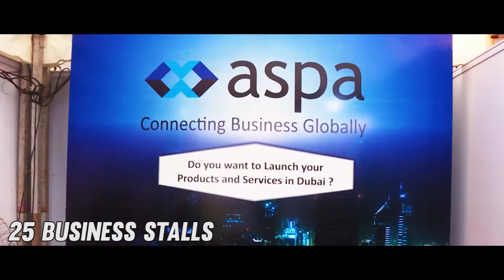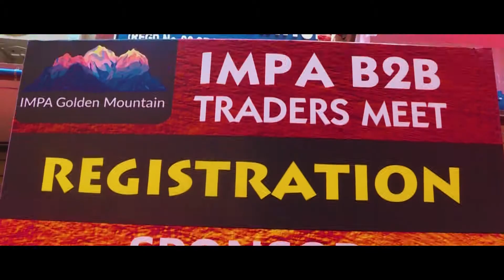IMPA EVENT FULL CONTENT